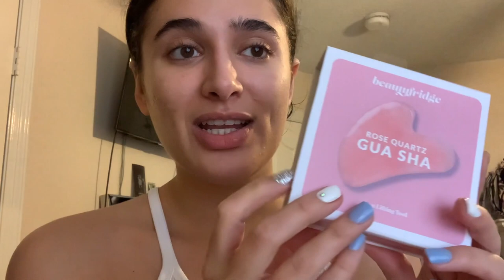VLOGMAS WEEK 3 | NO MORE BRACES & CANDLE DAY HAUL